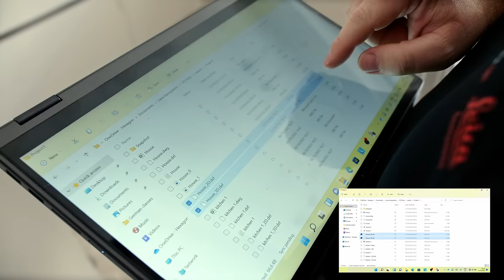Leica 3D Disto: Countertop Digital Templating (teaser)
Short video to see a digital template for kitchen countertops, quick and easy, with the Leica 3D Disto.